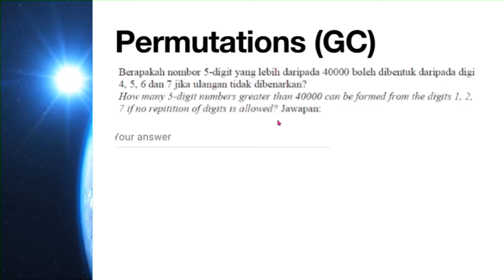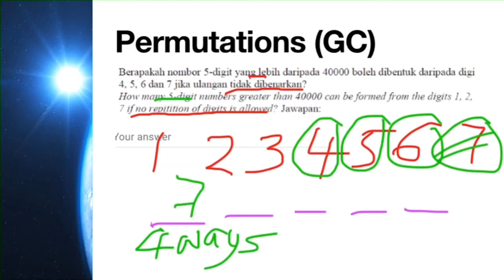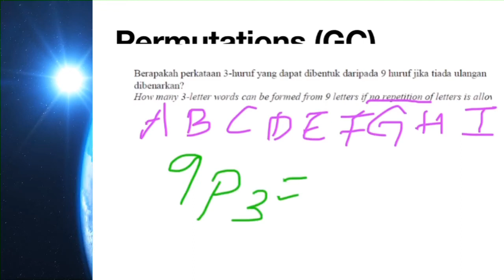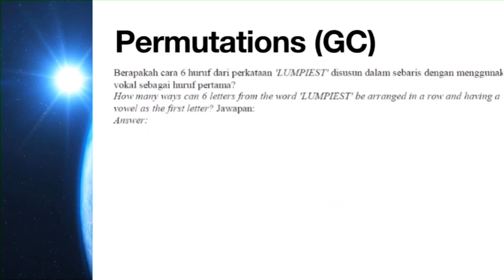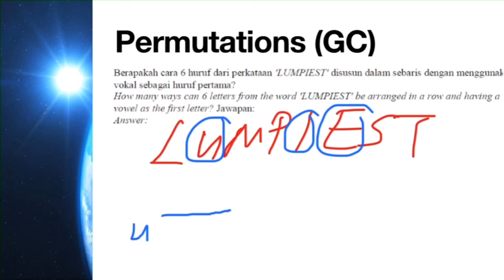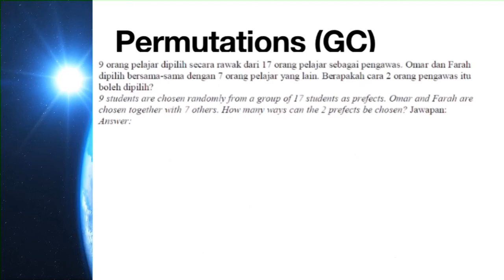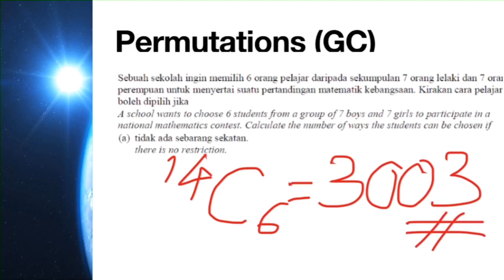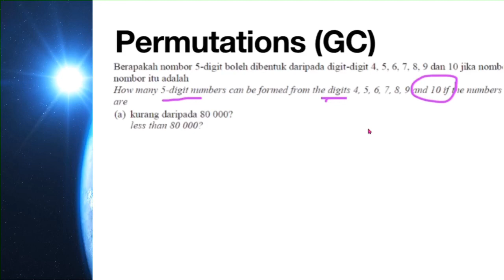P&C (Mandarin)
F5AddMaths Permutations & Combination